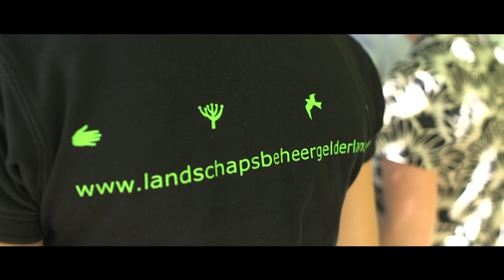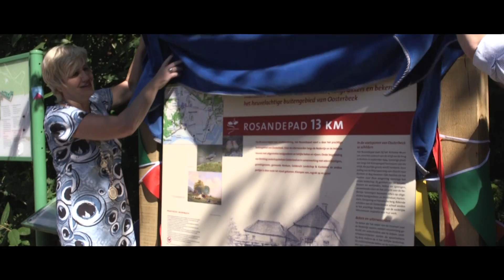Klompenpaden Social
Wie zijn de mensen achter de Klompenpaden?